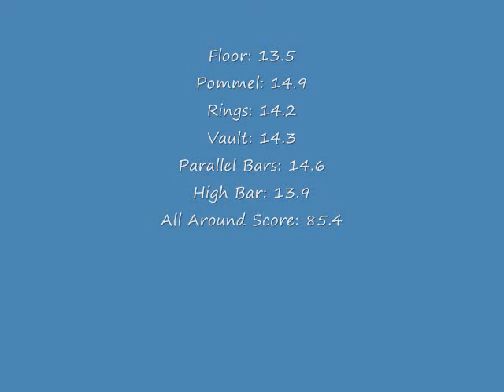Mikey Arctic Rush 2012